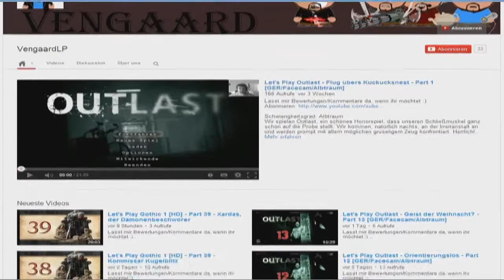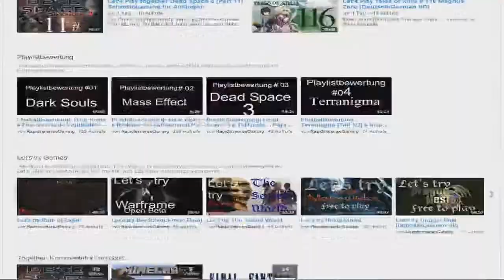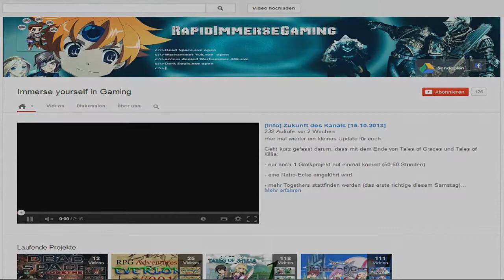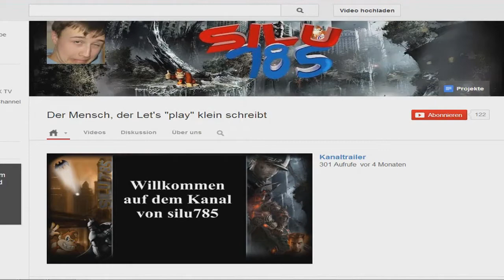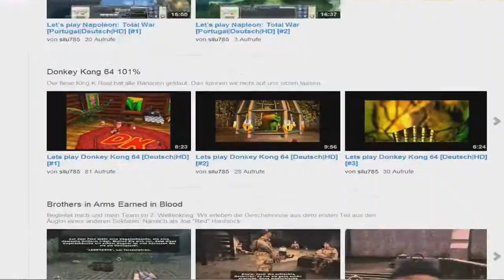#1 [PROMOTION-WATCHLIST-1] Die Top 3 kleinen Youtuber!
Hier nun das erste Promotion Video für die Watchlist 1, bei dem die besten 3 kleinen Youtuber aus insgesamt 10 ausgewählt wurden. Viel Spaß!

Gewinner:
1. silu785

2. RapidImmerseGaming

3. VengaardLP

Alle anderen Youtuber, die auch in der Watchlist 1 waren (alphabetisch geordnet):
★ HaaligaaliLP
★ InskayDanork
★ MisterVlogLP
★ PudiPlays
★ RathZa
★ ReloC3
★ vel72027

german VLOGS
Lets Play Forum
youtuber promotion